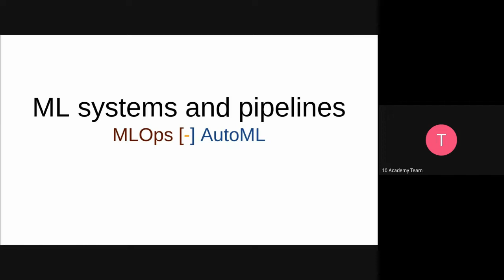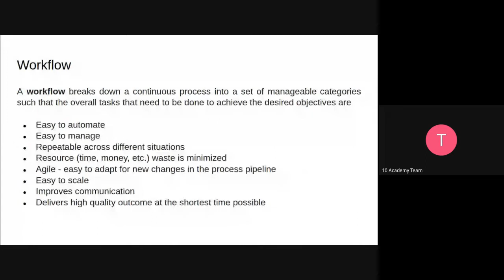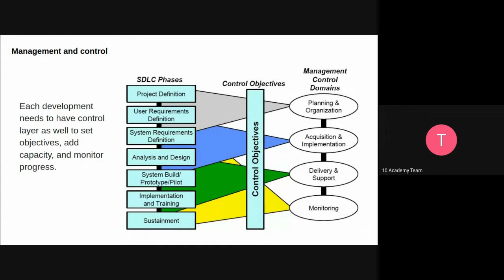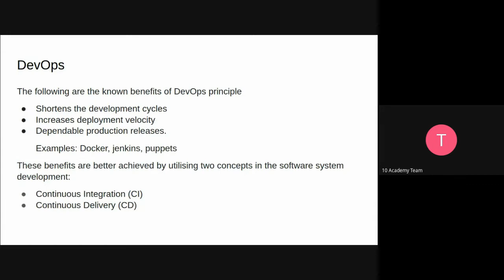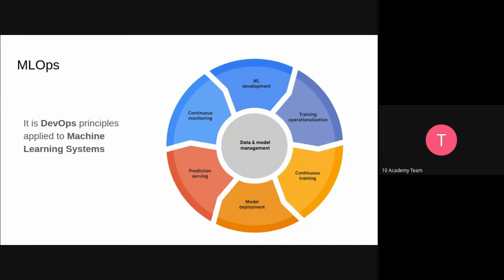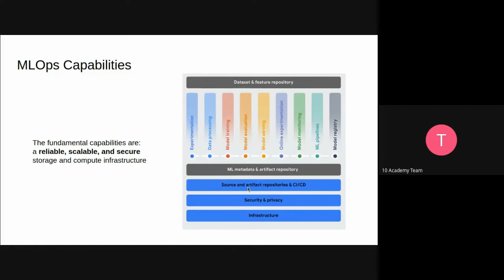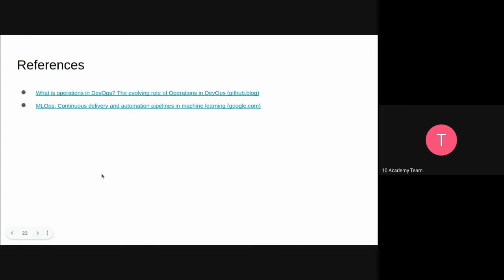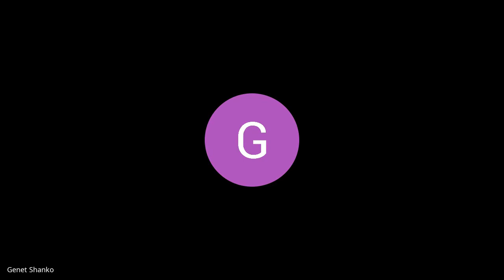B6 W0 D3 Tutorial 1 : Data Science Components building with MLOps